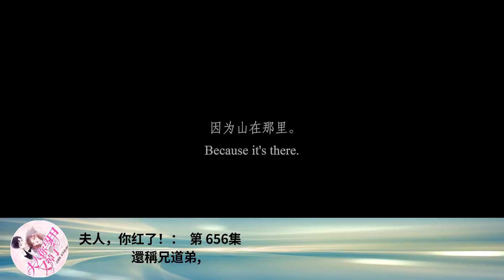夫人，你紅了！： 第 656集